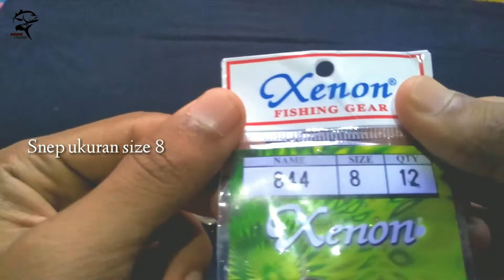Cara Mudah Memasang Snep UL Pada Leadar dan Langsung Dipasang ke Lure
ultralight casting
ultraligh jigging
ultralight fishing
cara memasang snep
rangkaian snep
casting ultraligh
fishing ultralight